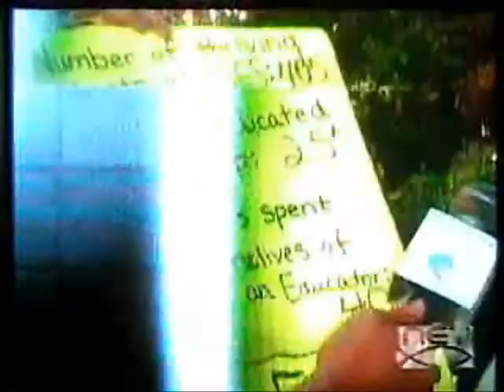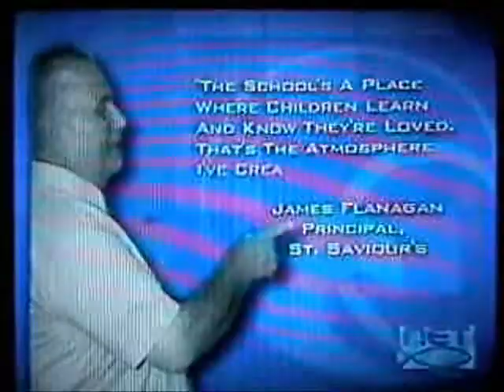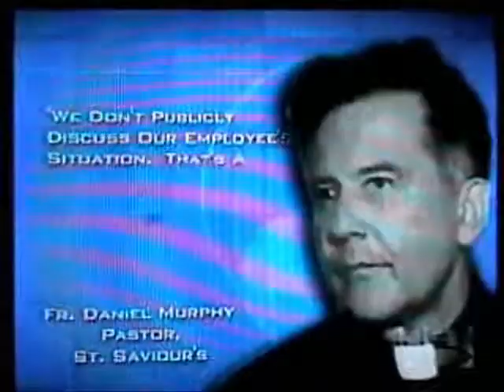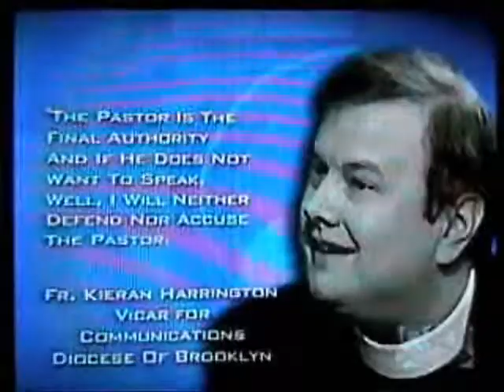Currents News Footage of Saint Saviour Rally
Currents news footage of St Saviour Rally